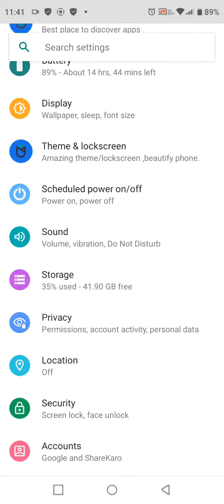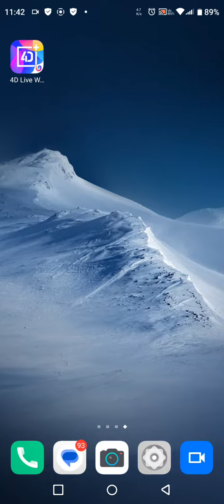How To Set Internet Speed In Infinix Hot 20 Play ,Infinix Hot 20 Play Mein Data Speed Kaise Show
How To Set Internet Speed In Infinix Hot 20 Play ,Infinix Hot 20 Play Mein Data Speed Kaise Show Karen

How To Set Internet Speed In Infinix Hot 20 Play,
How To Enable Internet Speed Metre In Infinix Hot 20 Play,
Infinix Hot 20 Play Mein Internet Speed Kaise Show Karen,
How To Show Internet Speed In Infinix Hot 20 Play,
How To Show Internet Speed OnInfinix Hot 20 Play,
Infinix Hot 20 Play Mein Daily Speed Data Kaise Show Karen,
How To Show Connection Speed In Infinix Hot 20 Play,
Infinix Hot 20 Play Connection Setting,
How To Show Data Connection In Infinix Hot 20 Play,
How To Show Data Speed Setting In Infinix Hot 20 Play,
Infinix Hot 20 Play Mein Internet Ki Speed Kaise Check Karen,